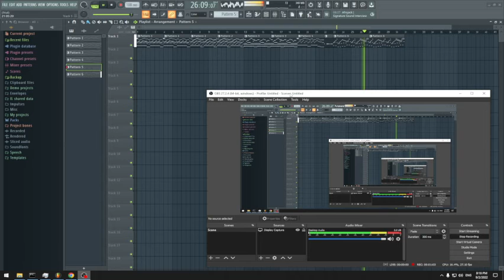the sftcp2's jukebox with mario paint and gbt zae mope.io - sftcp2